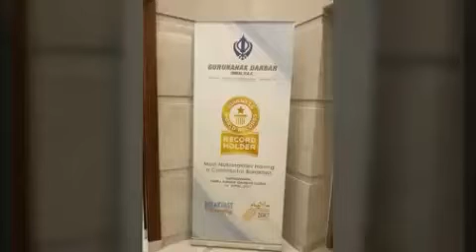Guinness World Records : Gurudwara Guru Nanak darbar Dubai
Gurudwara Guru Nanak Darbar in Dubai hosted an impressive breakfast event last week in a bid to spread a message of positivity, diversity and harmony throughout the United Arab Emirates, and celebrate the federation's Year of Giving initiative.

The Sikh place of worship invited a hugely varied group of people to the event, including special guests like the Indian Ambassador to the UAE, H.E. Navdeep Singh Suri, United Nations representative Frode Mauring, and dignitaries and diplomats from a range of countries.

Most nationalities having a continental breakfast women
They all sat down to a traditional meal of bread, pastries, spreads, yogurt, cereal, and a beverage – hoping to start the day in record-breaking style.

With an incredible 101 different nationalities registered and over 600 people in attendance, a new Guinness World Records title was set for the Most nationalities having a continental breakfast.